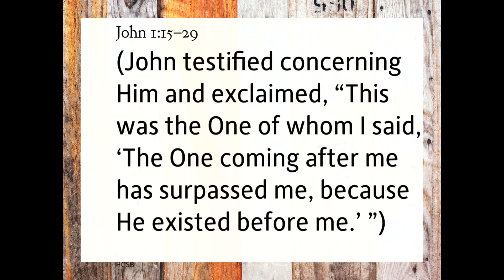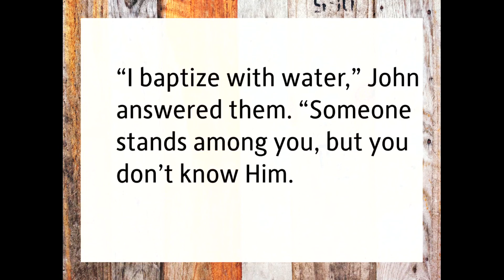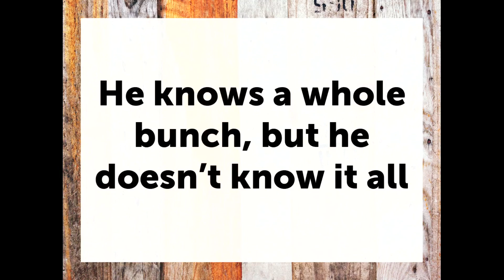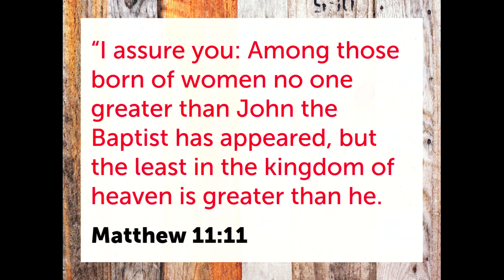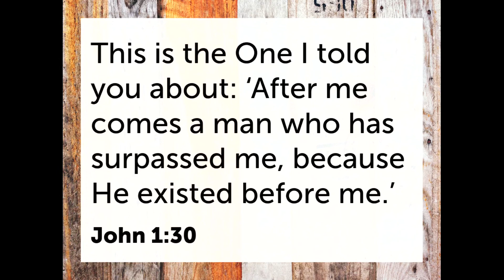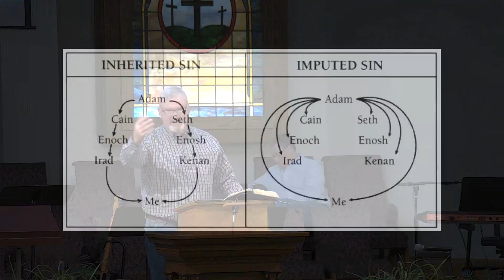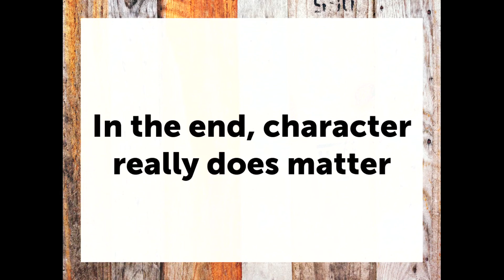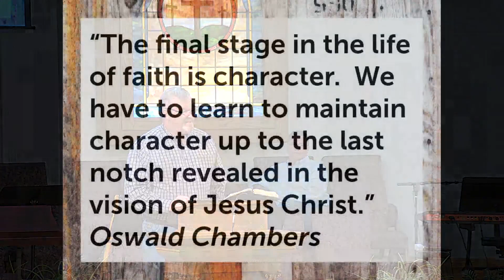Sermon--2-20-2022, FBC Whitesboro TX